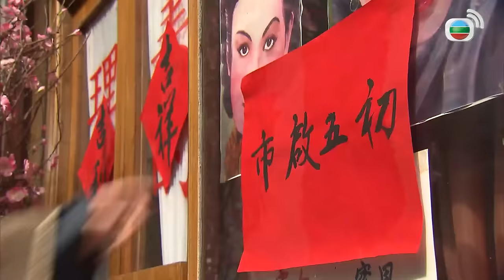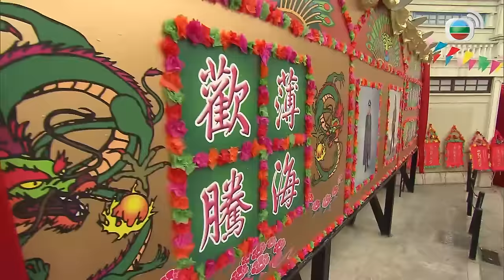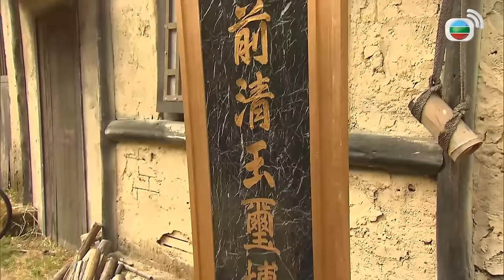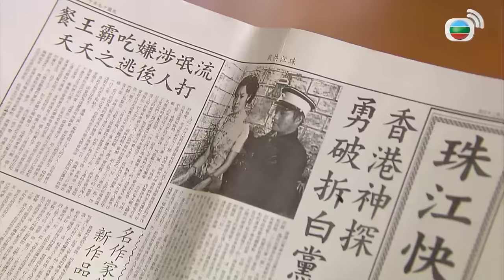Bản Lĩnh Đại Thiên Kim (The Day Of Days) 20/20 | Trần Cẩm Hồng, Quách Thiện Ni | TVB 2013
Phim TVB Bản Lĩnh Đại Thiên Kim (The Day Of Days)
Diễn viên: Trần Cẩm Hồng | Quách Thiện Ni | Huỳnh Hạo Nhiên | Lâm Hạ Vy | Dương Minh | Đặng Kiện Hoằng | Lạc Đồng | Diệp Thúy Thúy | Kênh TVB tiếng Việt

✨Nội dung phim: Những năm đầu dân quốc, người đứng đầu bang hội Tô Phi kinh doanh đội làm công, do tài chính gặp khó khăn, lại lầm tưởng anh chàng đầu óc đơn giản Tống Lễ Hòa là thân thích của gia tộc họ Đường ở Tây Quan nên tiếp đón hết mực chu đáo, nhằm mong kiếm lợi từ bến cảng mới do Lễ Hòa điều hành. Ai ngờ Lễ Hòa chỉ là người sống dựa vào nhà họ Đường, người nắm quyền thực sự trong Đường gia là đại tiểu thư Đường Nhã Viên. Nhã Viên hi sinh tuổi xuân của mình vì gia nghiệp, lại quá nuông chiều em gái Đường Nhã Văn. Nhã Văn tính cách nổi loạn, cố tình gần gũi với Tô Phi để trêu tức chị mình. Khi nhà họ Đường đang cảnh rối ren, thị trưởng Quảng Châu là Uông Kế Nghiêu đột nhiên trúng đạn khiến cả thành chấn động xôn xao. Trong lúc này, thế lực xấu xa ẩn náu bấy lâu nhân ngày lành mùng năm tháng giêng, nhằm vào lễ nhậm chức của thị trưởng mới mà hành động...